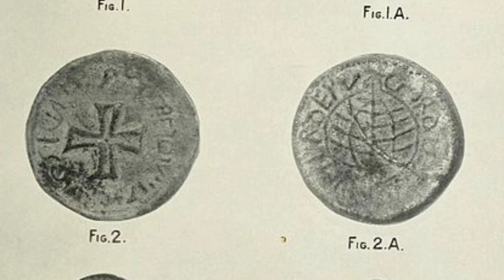KESULTANAN MALAKA (X-7) BY FINA & SYALFA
- Fina Nayli Rosana (12)
- Syalfa Zahiya Yunita (33)